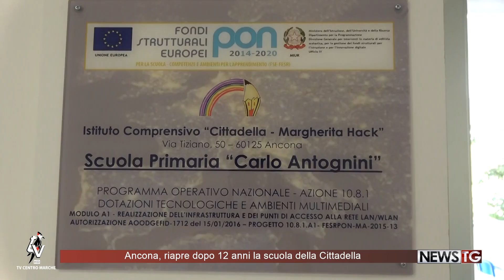Ancona, riapre dopo 12 anni la scuola della Cittadella